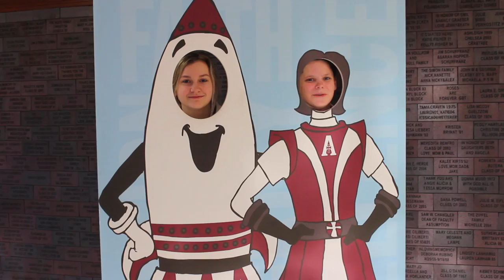Assumption High School Class of 2021Acceptance Letter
Welcome to the newest members of the Assumption community! We are so excited to welcome the families of the class of 2021 to Assumption High School, in Louisville Kentucky.